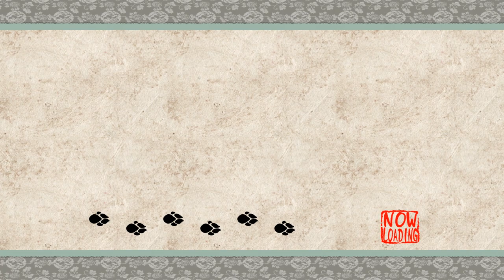Let's Play Okami [HD Remaster] - PC Gameplay Part 41 - Kami Kimono